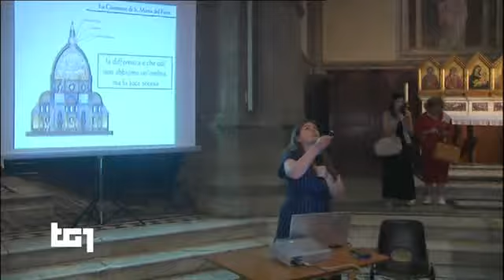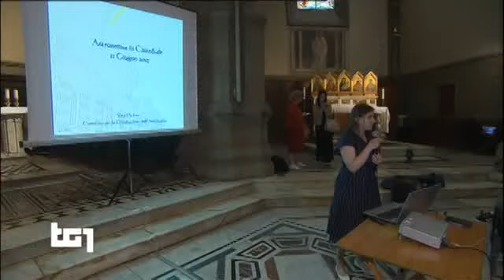Duomo di Firenze TG1-sera 11 GIUGNO 2019 - raggi del sole e gnomone/meridiana